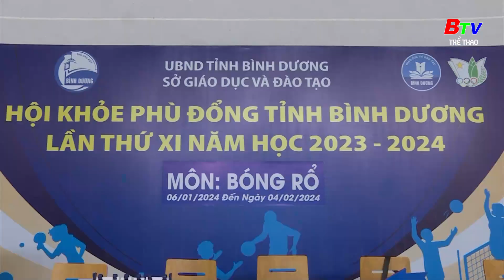BTV Thể thao | Thể thao học đường tỉnh Bình Dương phát triển mạnh và đồng đều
Thể thao học đường tỉnh Bình Dương phát triển mạnh và đồng đều.